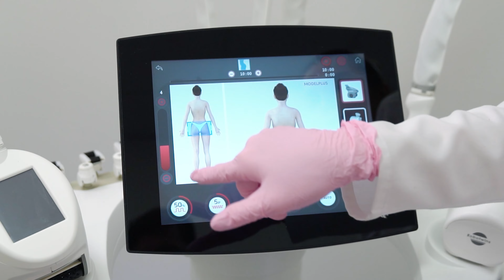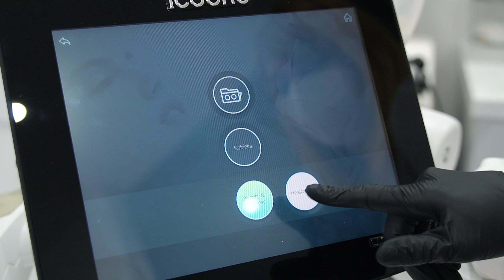Najnowszy Icoone Laser Med. 2 - ulepszona technologia w zabiegach na ciało i twarz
Najnowszy model Icoone® Laser Med ma aż 40 programów na twarz i ciało dla kobiet, 35 programów kosmetycznych dla mężczyzn oraz 16 programów medycznych, na co zwracają uwagę zarówno lekarze, jak i kosmetolodzy z warszawskich klinik: Touch of Art Permanent Beauty, OT.CO Clinic, Bellderma.

Dzięki temu Iconne Laser 2 skutecznie likwiduje cellulit, miejscowo zlokalizowany tłuszcz, luźną skórę, obrzęki limfatyczne, blizny, zaparcia, sztywność mięśni, zapalenia ścięgien oraz wszelkie objawy starzenia się skóry.